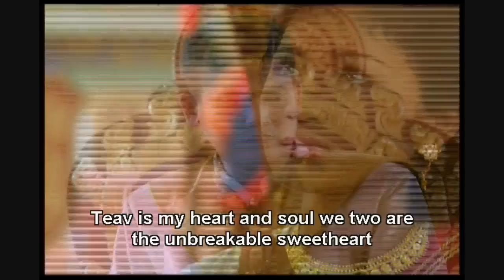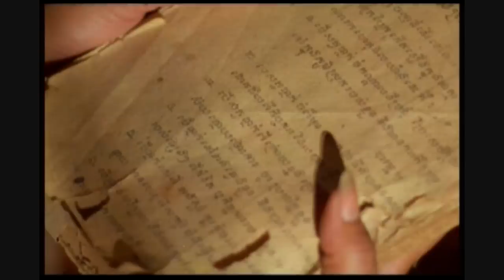Tum Teav part 7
Tum Teav is a true story and it is a classic tragic love story of the Literature of Cambodia that has been told throughout the country since at least the middle of the 19th century.